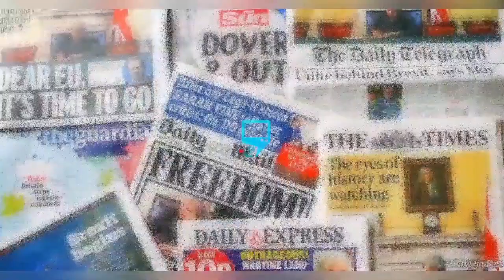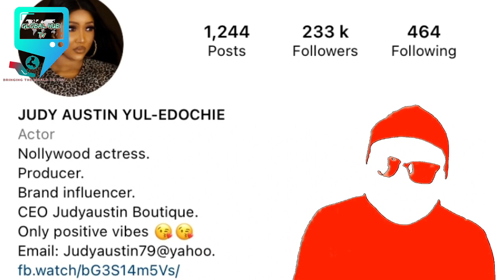DNA SHOCK ! IN 48🔥HOURS YUL EDOCHIE WITHDRAW HIS SURNAME FROM JUDY AUSTIN